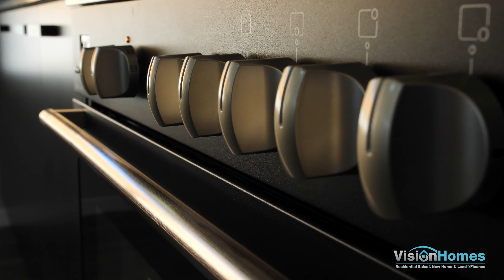38 Monitor AVE DAKABIN VISION HOMES PROPERTY